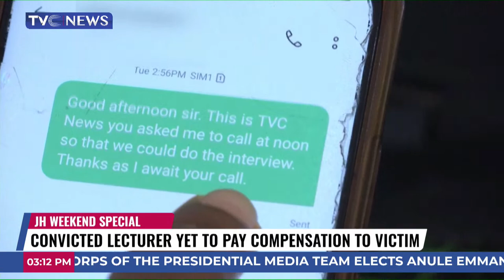Fulafia Lecturer Bags 6 Months Sentence for Assault in Nasarawa State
A High Court sitting in Obi, a local government in Nasarawa State has sentenced a senior lecturer of the Federal University of Lafia (FULafia) Fred Ekpe-Ayokhai, to six months’ imprisonment. This followed an agreement for a plea bargain by the lecturer and compensation to be paid to the Victim, Miss Blessing Mathais.